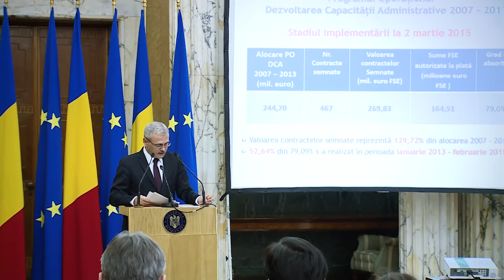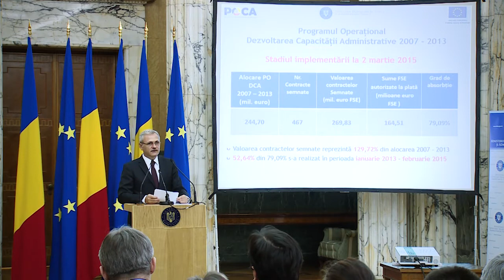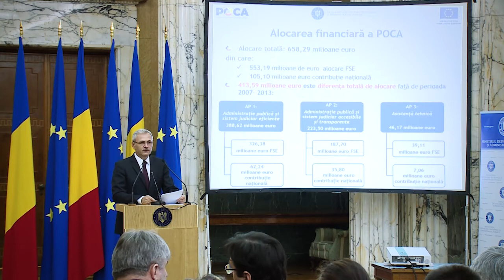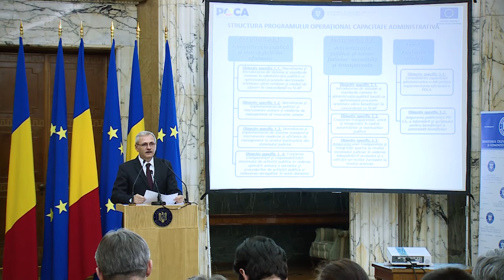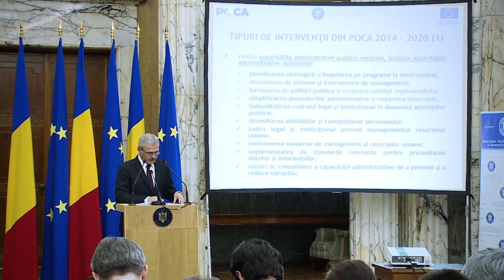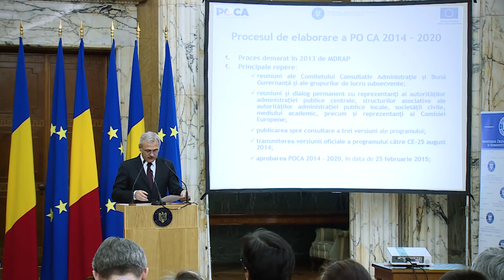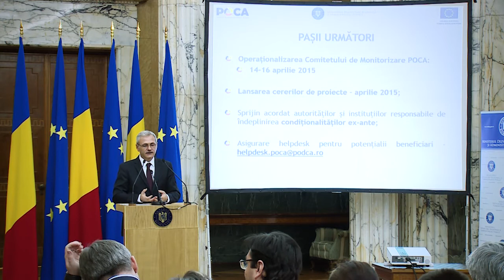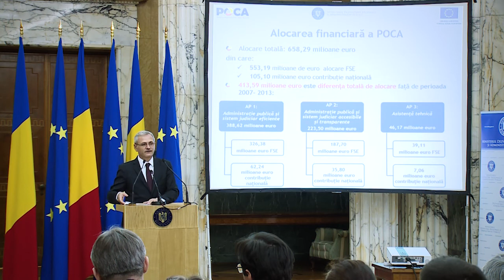Programul Operațional Capacitate Administrativă 2014-2020 p2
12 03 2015 Palatul Victoria - Vicepremierul, Liviu Dragnea.
Evenimentul de lansare oficială a Programului Operațional Capacitate Administrativă 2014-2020 și a Programelor Operaționale Competitivitate 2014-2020 și Asistență Tehnică 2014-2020